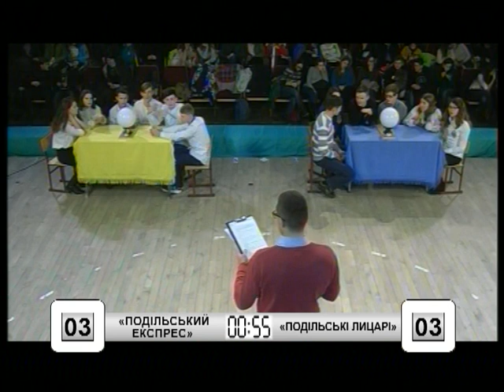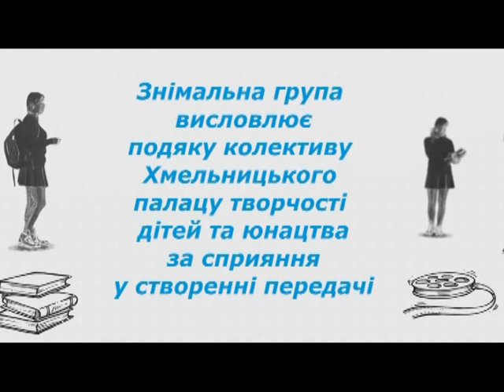09.12.17 Битва шкіл Сезон осінь2017 , пер 7